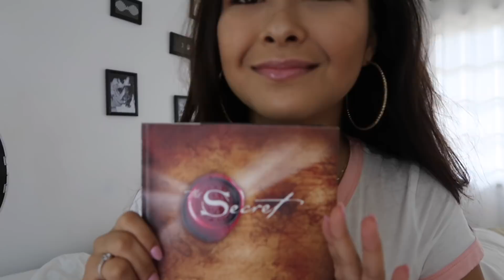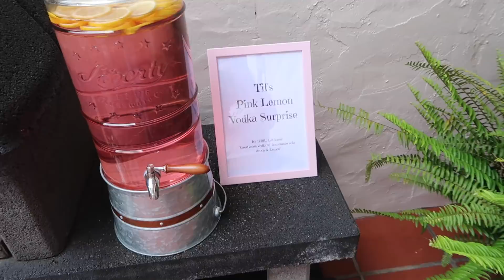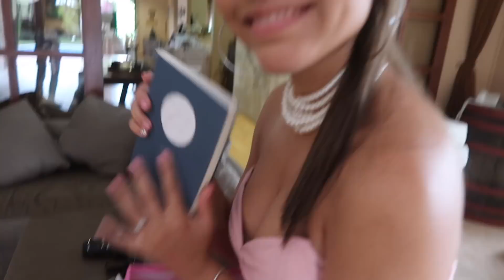VLOG #12 | TIF’S GENDER REVEAL OR BIRTHDAY PARTY?!!?? | PRANK FAIL | 2018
FAKA GUYS!
Tif's birthday party!
And no she isn't pregnant!!!
it's just the theme!